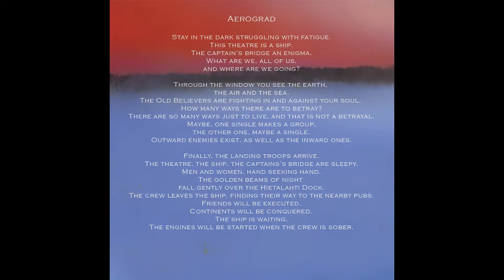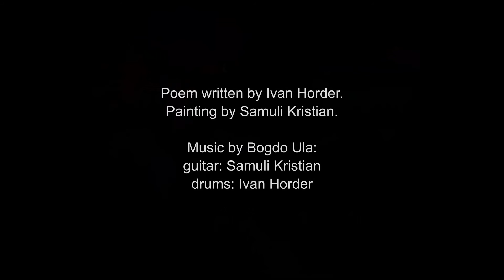Bogdo Ula - Aerograd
This track is from album Aerograd (2009). Poem written by Ivan Horder. Painting by Samuli Kristian.

Guitar: Samuli Kristian
Drums: Ivan Horder